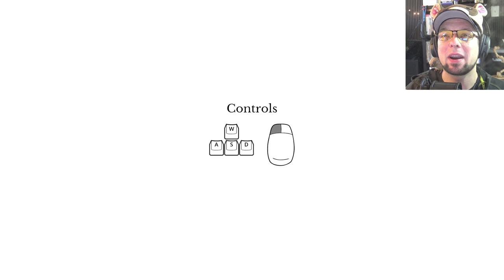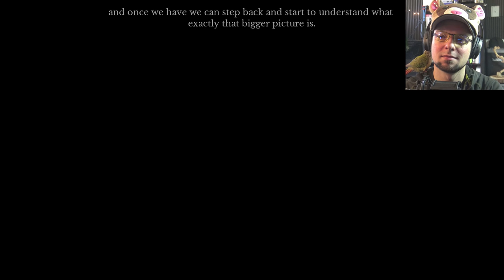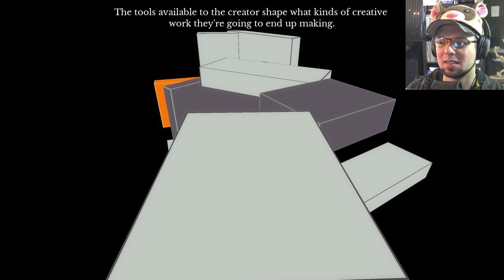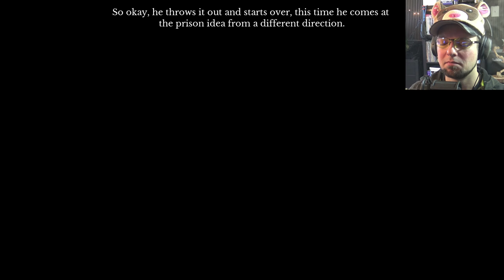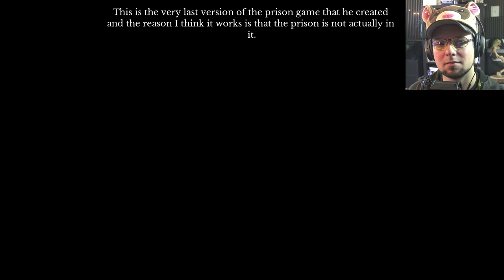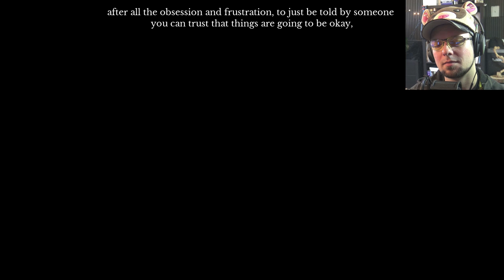The Beginner's Guide - #1 - PORNSTARS DIE TOO